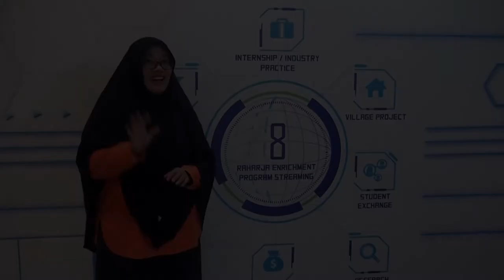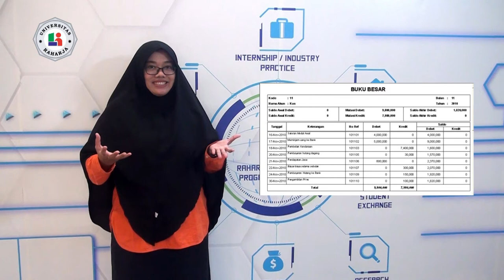Pertemuan 1 Matakuliah Akuntansi (Universitas Raharja)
Matakuliah Akuntansi pertemuan 1 dosen Mardiana, S.E.,M.Akt pada Universitas Raharja Tangerang